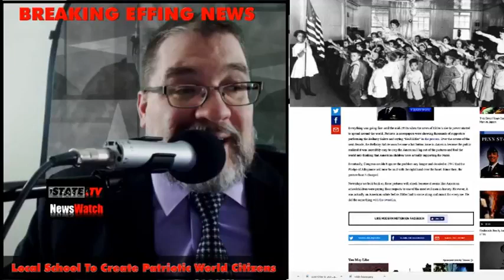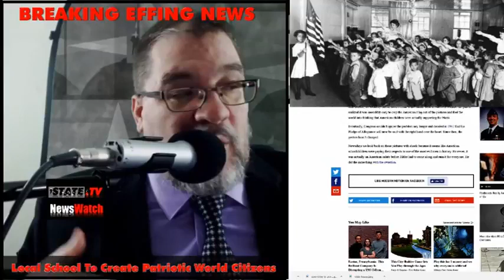You Won't Believe the Origins of the Pledge of Allegiance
Paul Gordon reveals the shocking and amazing story behind the origins of the Pledge of Allegiance  Just some fun-fulled facts to brighten your day.